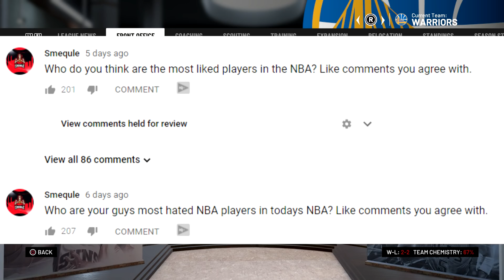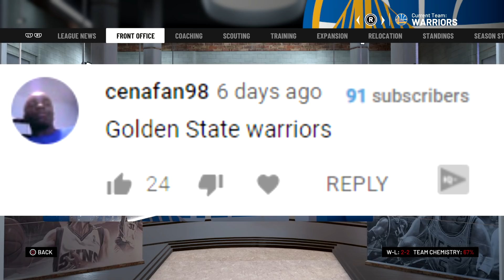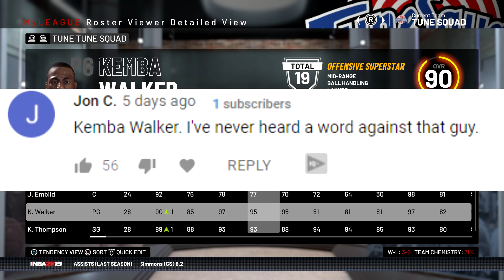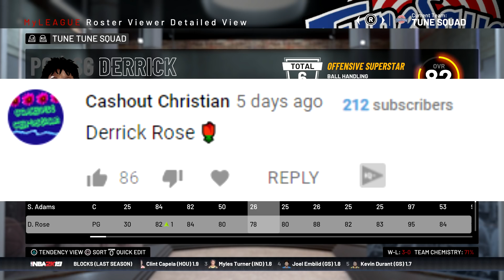NBA Most Loved Players vs Most Hated Players! | NBA 2K19